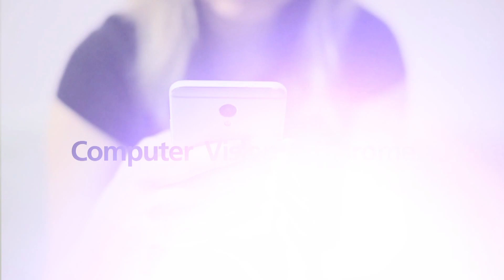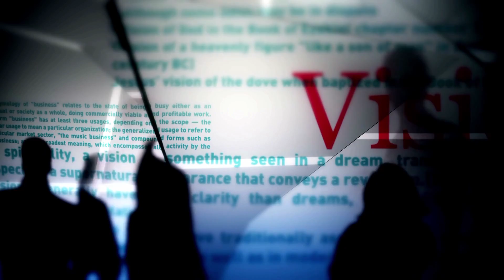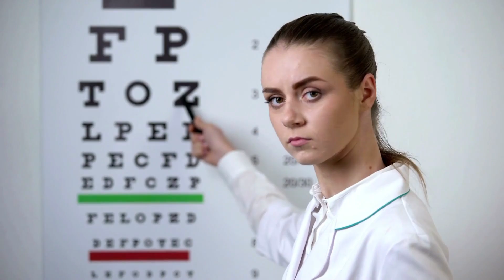เล่นโซเชียลต้องระวังอาการ Computer Vision Syndrome l สุขหยุดโรค l 06 03 65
นพ. อภิวัฒน์ มาวิจักขณ์ จักษุแพทย์หน่วยจอตาและน้ำวุ้นตาโรงพยาบาลจุฬาลงกรณ์ สภากาชาดไทย เตือน ใครเล่นโซเชียลต้องระวังอาการ Computer Vision Syndrome

ใครที่เป็นสายโซเชียล อยู่กับหน้าจอคอมพิวเตอร์ หน้าจอโทรศัพท์มือถือนานๆ เคยมีมีอาการเหล่านี้บ้าง ปวดศรีษะ ปวดบริเวณรอบดวงตาไม่สามารถสู้แสงได้ ตาแห้ง บางครั้งอาจมีอาการดวงตาพร่ามัว โฟกัสภาพได้ช้าลง

อาการดังกล่าวอาจบ่งบอกว่าเรากำลังเสี่ยงกับกลุ่มอาการที่เรียกว่า Computer Vision Syndrome หรือ (CVS)  ซึ่งเป็นปัญหาที่รบกวนการทำงานและการใช้ชีวิตประจำวัน

ความรุนแรงของภาวะนี้จะเพิ่มขึ้นตามระยะเวลาการใช้งานและจ้องหน้าจอคอมพิวเตอร์อย่างต่อเนื่อง โดยมีการศึกษาพบว่าประมาณ 90% ของผู้ที่ใช้คอมพิวเตอร์ต่อเนื่องมากกว่า 3 ชั่วโมงต่อวัน จะมีอาการ Computer Vision Syndrome อย่างใดอย่างหนึ่งหรืออาจเป็นร่วมกันจนส่งผลกระทบกับคุณภาพชีวิต

ติดตามได้ในรายการสุขหยุดโรควันอาทิตย์ที่ 6 มีนาคม 2565 เวลา 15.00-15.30 น.ทาง TNN ช่อง 16